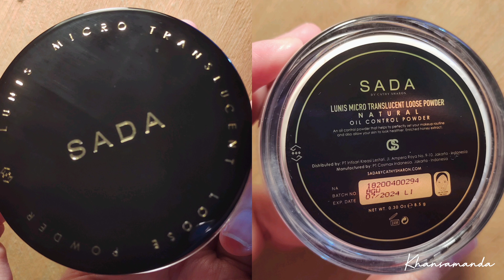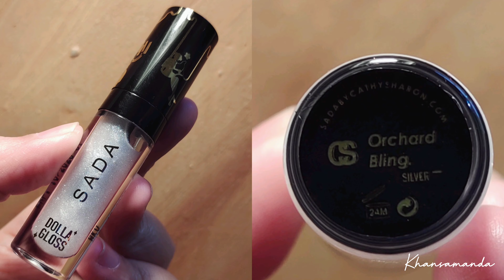[Tutoreview] Makeupin Bestie Pakai SADA Hybrid Beauty | Khansamanda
Hai Guys! Seneng banget akhirnya aku dapet produk hybrid yang punya kombinasi unik. Banyak banget produk yang bisa nunjukin hybrid beauty yang kita punya! disini gue akan pakai produk produk dari SADA !

Nah, dengan produk ini gue mau review sekaligus makeover-in bunga, supaya dia happy dan hybrid beautynya keliatan lagi, dan kita bisa tau kombinasi makeup dan skincare akan gimana kalau di apply di wajah.

Penasaran kan sama hybrid beauty dia yang gak keliatan? Tonton videonya sampe habis ya!

Terima kasih buat @Sadabycathysharon yang udah dukung keinginan gue ini dengan make up-nya yang cantik sekaligus ada manfaat skin care. We love your Hybrid Beauty Concept!